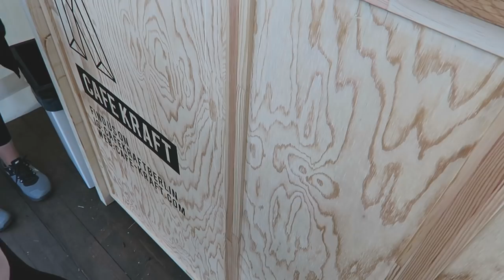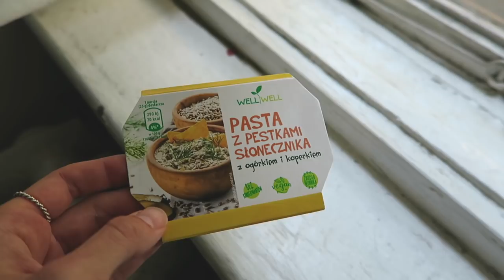Nie żyję jak typowy Erasmus // weekly vlog